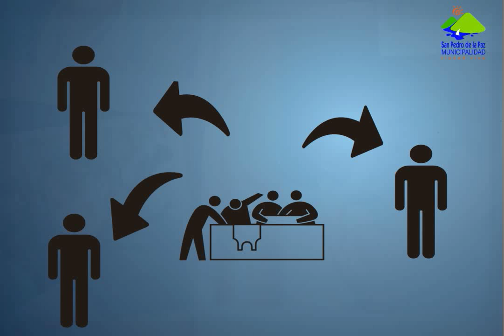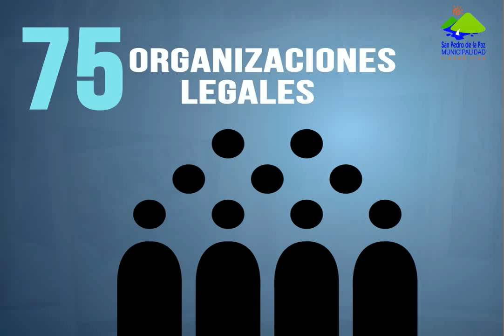Cuenta Pública 2012-DIDECO